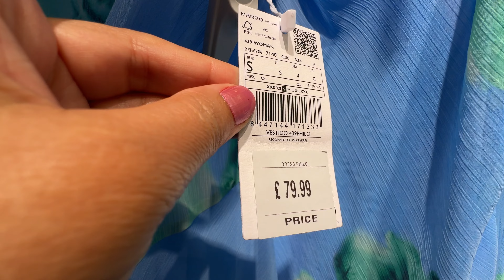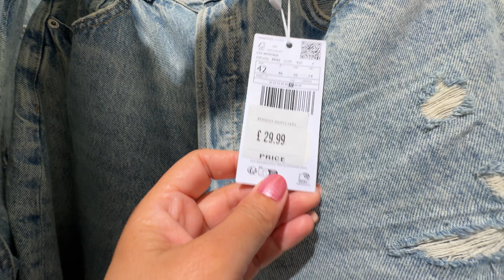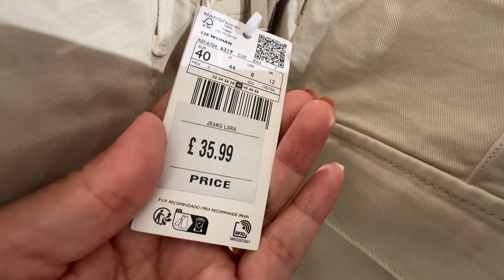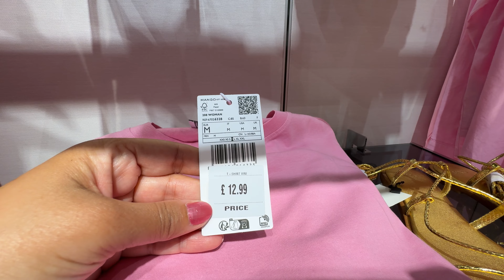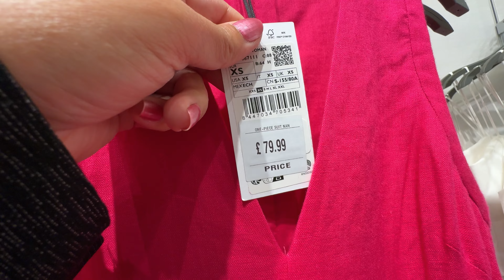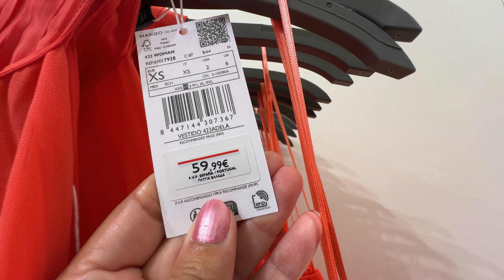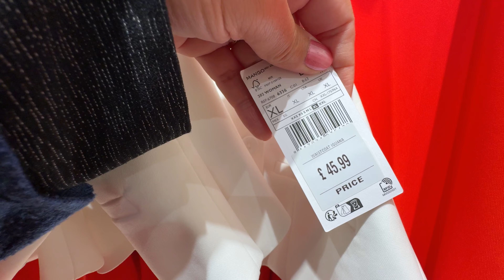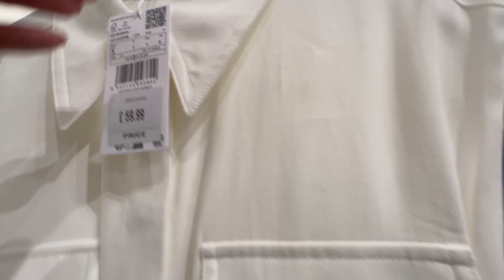💗MANGO WOMEN’S NEW🌷SUMMER COLLECTION MAY 2024 / NEW IN MANGO HAUL 2024💘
0:00 Walking Intro
3:35 MANGO Collection Haul
7:47 MANGO Haul Update
9:03 MANGO new in Update
14:10 MANGO Haul